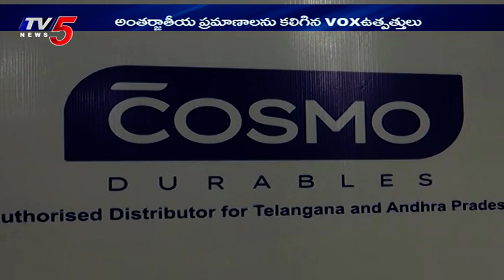New Products of VOX | A Premium Interior Design Brand in Hyderabad | TV5 News